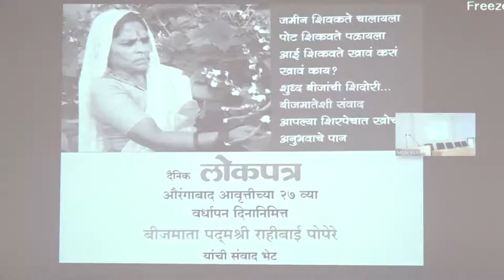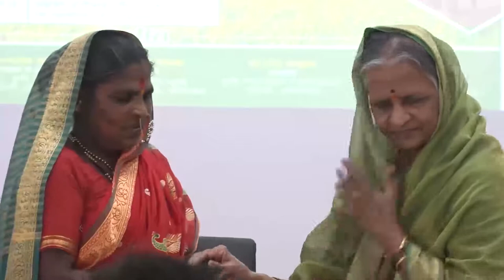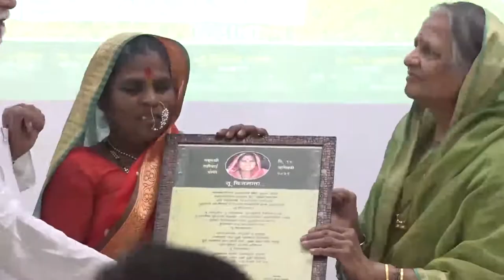MGM University | BeejMata Padmashree Rahibai Popere on the occasion of Foundation Day of Lokpatra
MGM University | BeejMata Padmashree Rahibai Popere on the occasion of Foundation Day of Lokpatra at Gandheli Aurangabad